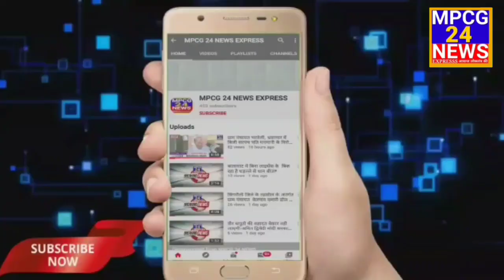ग्राम पंचायत भुरसाडोंगरी के ग्राम शंभूटोला में पहुंचे ई/123 बटालियन के जवान, बांटी जरूरत की आवश्यक,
*ग्राम पंचायत भुरसाडोंगरी के ग्राम शंभूटोला में पहुंचे ई/123 बटालियन के जवान*
*ग्रामीणों को बांटी जरूरत की आवश्यक सामग्री*